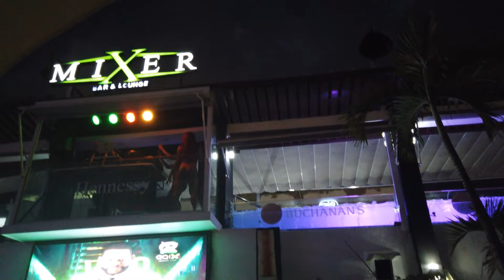REAL STREETS || DUARTE TO ZONA COLONIAL- SANTO DOMINGO DOMINICAN REPUBLIC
ZONA COLONIAL, OLD SANTO DOMINGO DOMINICAN REPUBLIC (CALLE EL CONDE)
We are looking for a lady but she gotta be a BOSS! Where are all the boss ladies? Estamos buscando una dama, ¡pero debe ser una JEFE! ¿Dónde están todas las jefas?

I'm a ALASKAN Seafood Processor Specialist I can help you get a good paying Seasonal job in ALASKA.